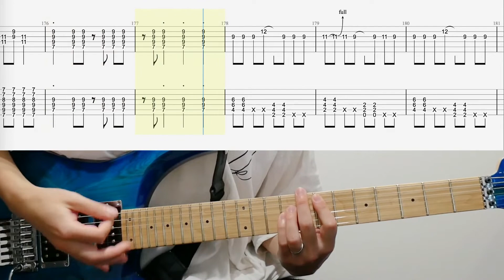負け犬にアンコールはいらない / ヨルシカ - ギター弾いてみた【バッキングギターTAB譜付き】 / Yorushika – Makeinu ni Encore wa Iranai